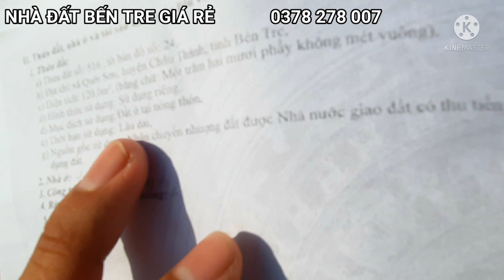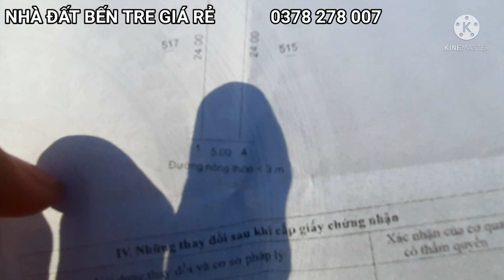Khu Kinh Doanh Bật Nhất KCN Giao Long , Vị Trí Thuận Lợi | NHÀ ĐẤT BẾN TRE GIÁ RẺ | KHOA PUG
ĐẤT NỀN TÁI ĐỊNH CƯ GIÁ RẺ
KHU CÔNG NGHIỆP GIAO LONG

Địa Chỉ : Xã Quới Sơn , Huyện Châu Thành , Tỉnh Bến Tre

Diện tích : 120 m2 (5×24) Thổ cư 100%

- Nằm khu Tái Định Cư KCN Giao Long
- Đường số 3 , Dân đông , đất cao ráo
- Gần Công Viên mát mẻ
- Đối Diện KCN Giao Long
- Cách Trường Tiều học 400m
- Cách Siêu thị , Bệnh Viện 500m
- Cách QL 57B 100m
- Cách Thành Phố Bến Tre 12km
- Cách Trạm Thu phí Cầu Rạch Miễu 5km

Thực hiện bởi :NHÀ ĐẤT BẾN TRE GIÁ RẺ